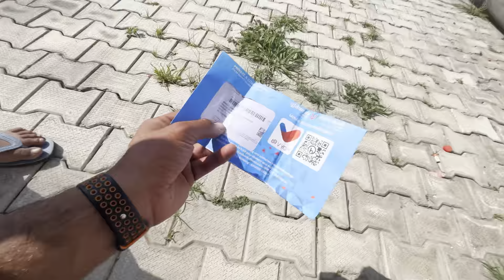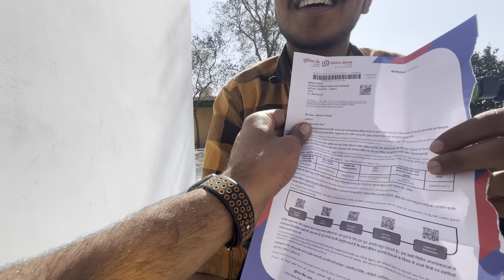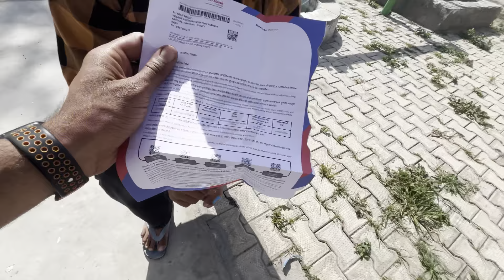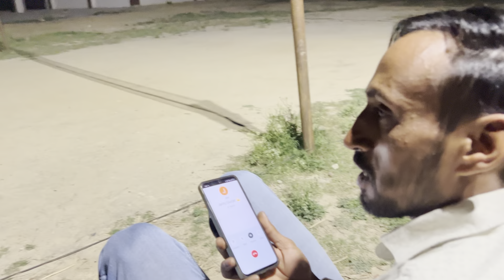Dakiya pta ni kya deke gya h ab ye | haryana vlog blog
Kathwar gam ki video
Kaithal ke gam
Haryana k gam
Haryana k village
Gurjar village
Kathwar vlog
Kaithal vlog
Haryana vlog
Haryana village vlog
Kaithal village vlog
Gurjar village vlog
New vlog
Funny vlog
Gurjar vlogs
Bhagata vlog
Kaithal k aas pass k gav
Village vlog 2024
Village vlog haryanvi

From weddings to parties, games, and food adventures, you'll experience it all here. Don't miss out!

rural village vlog

village lifestyle vlog india

indian punjabi village life vlog

village vlog channel
Content gap

indian village girl daily life vlog

haryana village life in india

haryanvi village life vlog

gaon ki cooking recipes

cooking videos village life